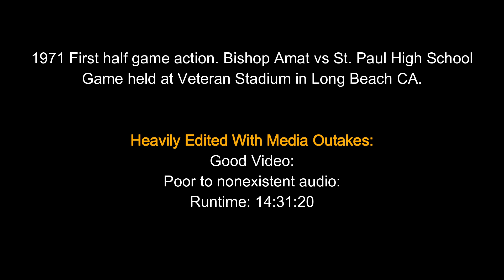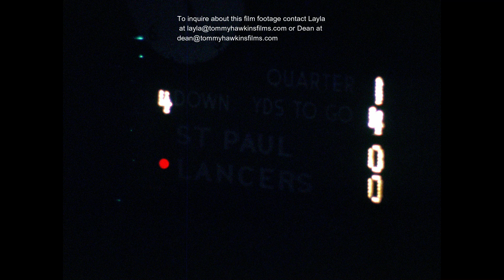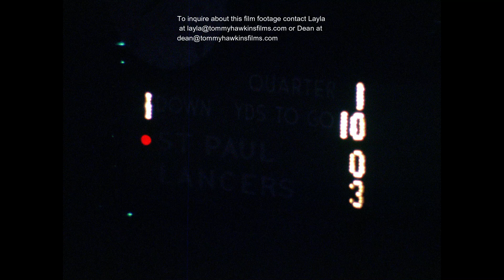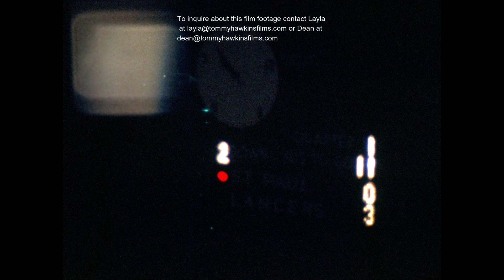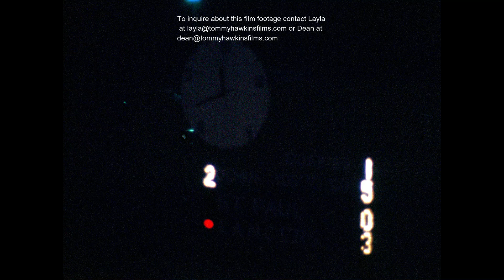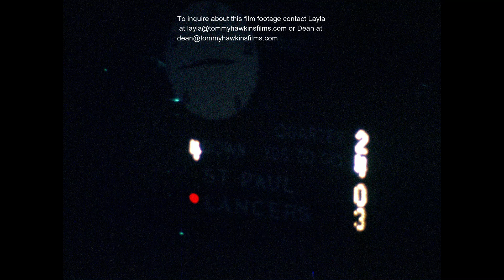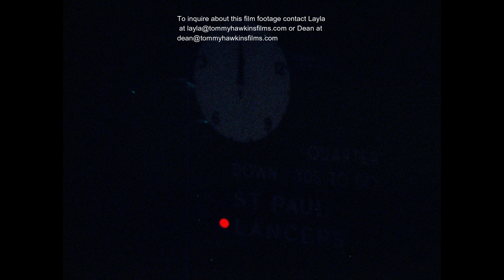1971 CIF Championship Football Game Bishop Amat vs St. Paul High School.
TAX DEDUCTIBLE FUNDRAISER Please help us to continue transferring these rare 16mm film reels that cost us anywhere from $275 to $350 per reel depending on the size of the film reel. We use Yale Video and Transfer in Valencia, CA to transfer our footage. Ironically, the same company that shot this footage over fifty years ago. Any amount donated would be greatly appreciated! We thank you in advance for your support!